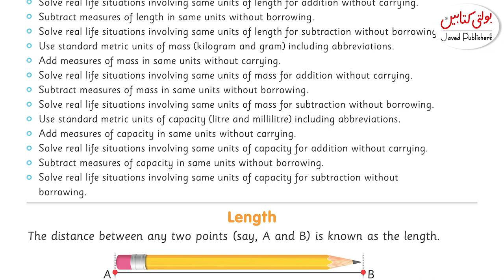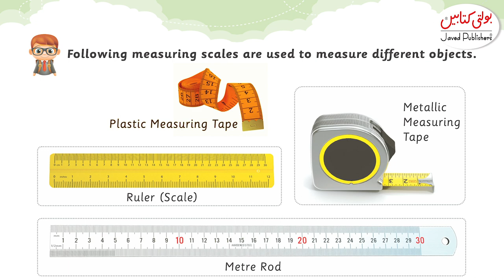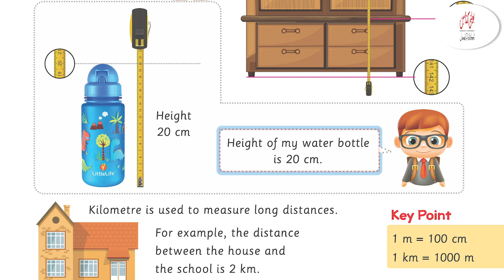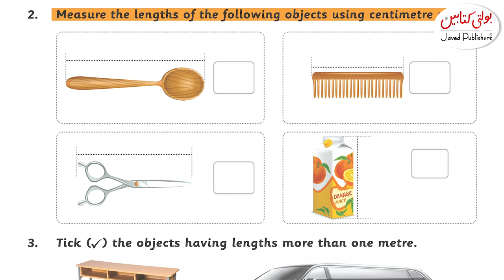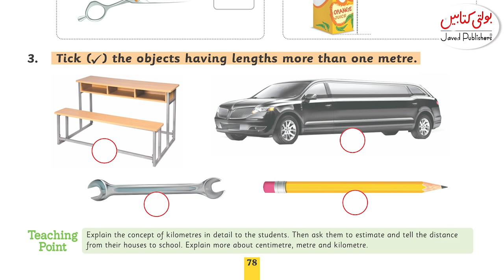Kids Math Grade 3 Chapter 4.1